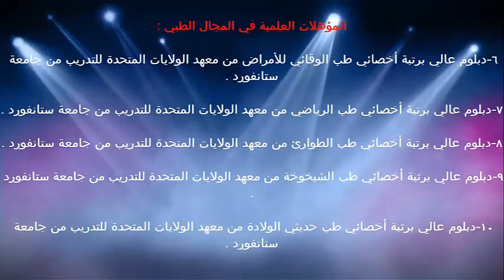مرض الحصبة الالمانية / الدكتور د.خالد بن سعود الحليبي اخصائي الطب الوقائي للأمراض